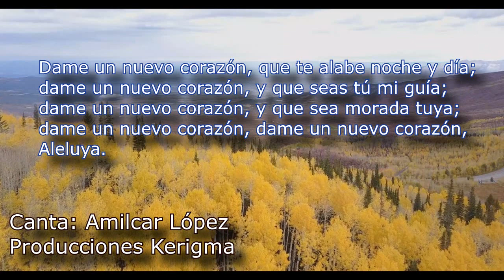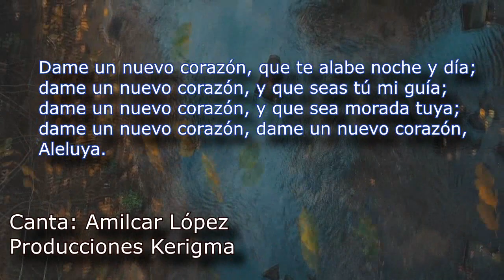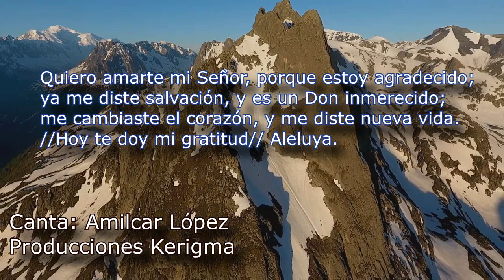Dame un nuevo corazón. (Amílcar López)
producciones Kerigma.